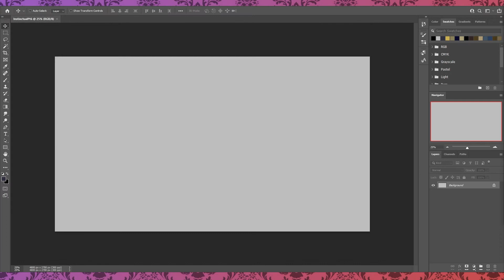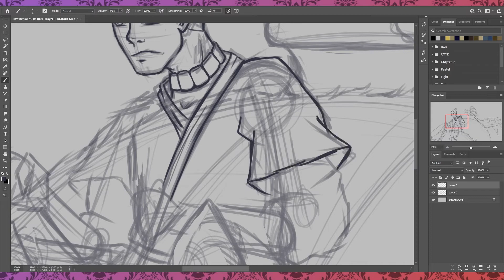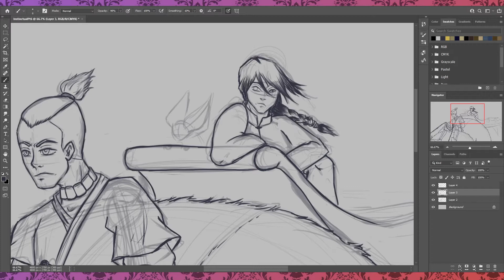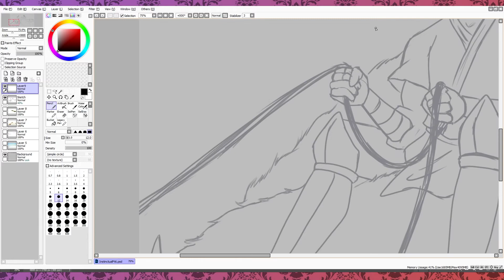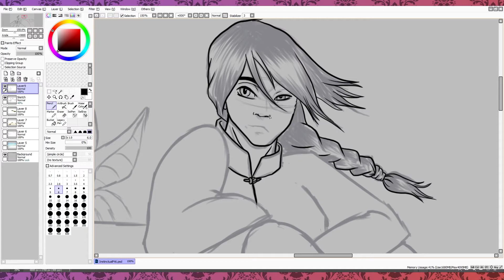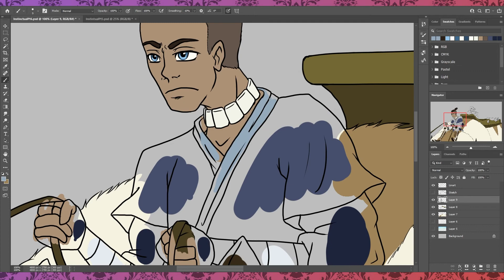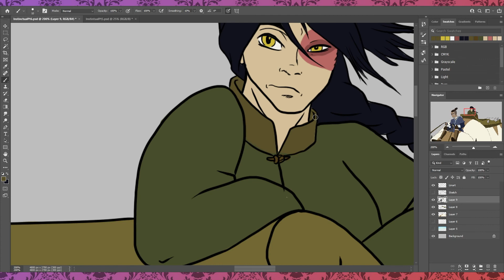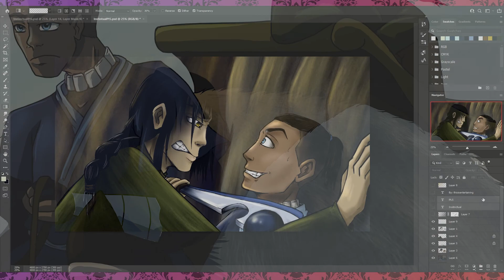Instinctual Pt.6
Sokka's instincts had screamed at him ever since Jet showed his smarmy, smug, wheat chewing face, but without evidence he couldn't convince Katara and Aang to listen to him. Honestly, as time went on and he couldn't find anything to support his unease he started to doubt it himself.
Then Jet let him in on the Freedom Fighter's biggest secret.
Sokka should have known better than to ignore his instincts.